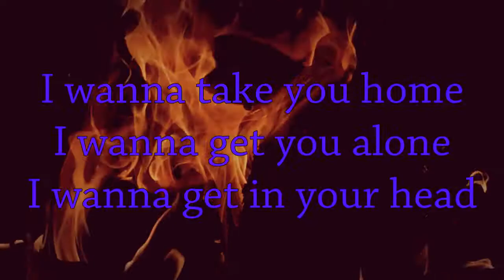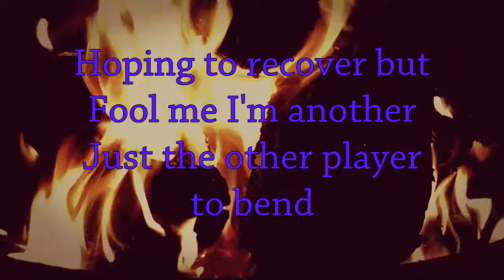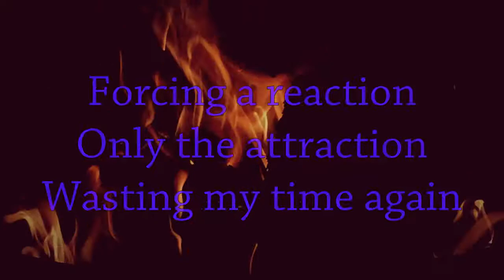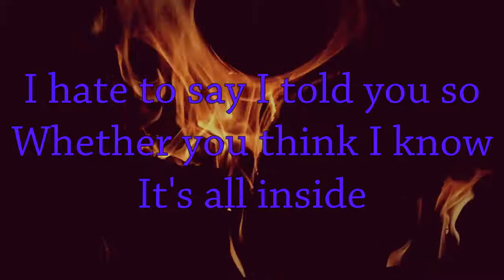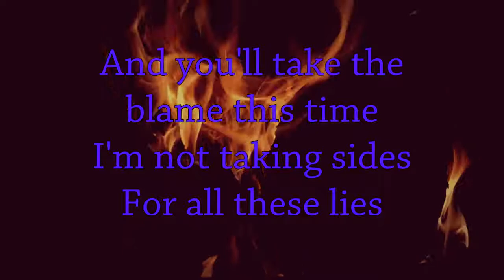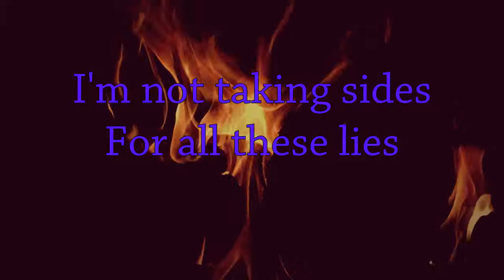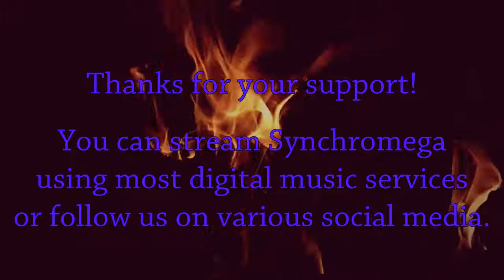"For All These Lies" by SynchroMega - Lyric Video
From our debut EP "Fusion" available 8/8/18!
If you enjoy, please consider supporting us on social media and sharing this video with like-minded musical enthusiasts.